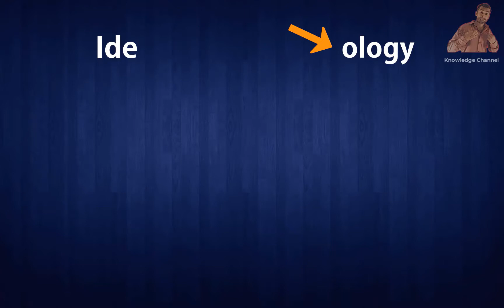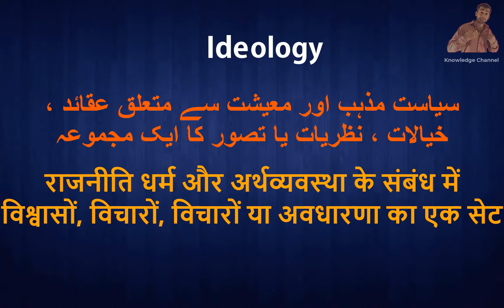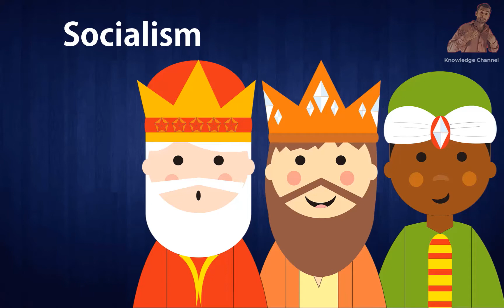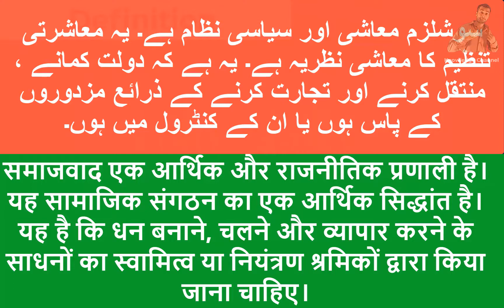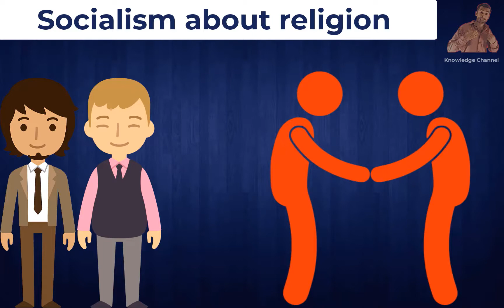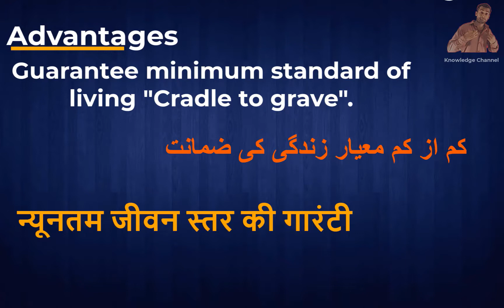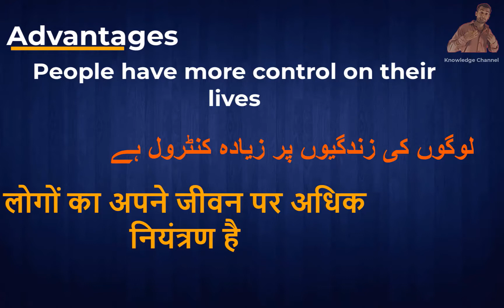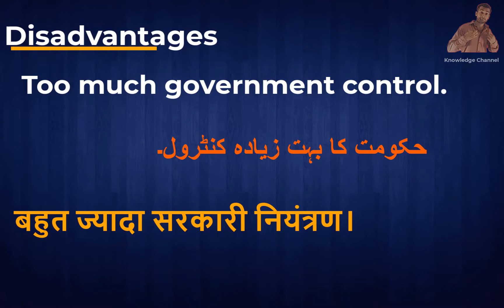Socialism explained - Urdu / Hindi | Adhuri Parhai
Hi everyone in this simple Urdu and Hindi language video I have discussed very deeply about Socialism. I have searched many where but could find out the basic meaning of Socialism, that how and where can this be easy for me to understand it on Youtube or on google.

In this video, I have discussed some of the Socialism questions which is usually asked over the internet and are usually asked in examination papers,
in this video, you would understand in a very basic way how Socialism Ideology behaves in our society.

Yes in this video I have tried to explain the meaning of society. When many people live together and belonging to a different religion. but, there is a rule for every means, everyone is following the same rule. there is no special treatment for anyone.

In this Socialism system, The means of Production should be demanded to be hand over the Society. so that, Society should distribute the money among people equally. and will try to treat everyone like same.

In the video, I have explained the Meaning of Ideology that how Ideology behaves, and if we'll break it apart we'll have a study of thoughts. In the same way, we have many Ideologies among them one is Socialism Ideology. and in this video, I have discussed it deeply.

the word Socialism is basically derived from Society which meaning I have mentioned above. In this ideology, all the means of the product are demanded to hand over to society. Then Society decides to distribute it among people.

In this video, you'll find the Socialism politics that how the people behave when the government is on socialist people end. About politics, this ideology says There should be a Democratic system in a country. Further, educated people should vote for them. So that, Educated people will come on power and utilize them wisely.

 In this video, you'll find the Socialism religion that what socialist people say about Religion. they say God has no existence on earth. Whatever you do and whatever happens that is just a coincidence nothing else. Religion should not be a part of democracy.

In this video, you'll find the Socialism Economy about the economy they say
"Every property should be owned by the society"  which means If you do a business in a Socialist environment you will have to distribute your profit among your labor and furthermore you can not buy a factory in that system.

Video Breakdown
0:00 Video Introduction
0:28 Understanding Ideology
1:37 Understanding Socialism
3:12 What is Society
3:47 What is Socialism
4:25 What is Socialism Ideology
4:48 Socialism about Politics
5:12 Socialism about Religion
5:47 Socialism about Economy
6:36 Socialism Advantages
7:59 Socialism Disadvantages